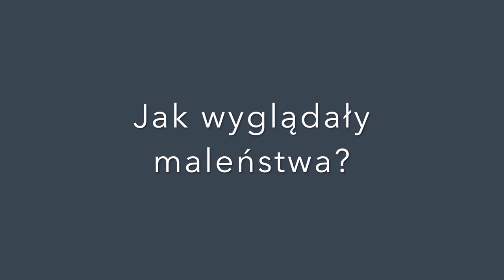Cesarka kontra poród naturalny! | Moje dwa porody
Moje dwa porody były zupełnie różne od siebie, ale oba miały ten sam cel, by bezpiecznie urodzić moje maleństwa. Pierwszy poród 6 i pół roku temu był wywoływany, ale urodziłam naturalnie, trwał dwa dni, bez powikłań dla mnie i synka. Drugi poród, zaledwie 5 tygodni temu poprzez cesarskie cięcie. Miał być wywoływany i miałam urodzić naturalnie, ale skończył się cesarką. Wszystko skończyło się również szczęśliwie dla mnie i córeczki.
👍🏻 Jeżeli ci się podobał filmik naciśnij kciuk do góry i/albo zostaw komentarz
👉🏻 Zapraszam na mój Instagram agameveryday

Jak wyglądało maleństwo urodzone przez cesarskie cięcie, a jak a po naturalnym porodzie?

Augustina nie była tak wymęczona, jak Sebastian urodzony podczas porodu naturalnego. Sebastian rodzący się siłami natury od samego początku walczył o swoje przyjście na świat. Nie była to łatwa walka. Przeciskał się bowiem przez wąski kanał rodny. Główka Sebastiana urodzonego naturalnie, nie była idealnie okrągła. Trwało kilka miesięcy, aż nabrała okrągłego kształtu. Augustina urodzona poprzez cięcie nie odczuwała aż takiego zmęczenia, a jej główka ma idealnie owalny kształt.

Karmieniem piersią po cesarskim cięciu, a po naturalnym porodzie?
Na pewno nieco trudniej jest karmić po cięciu cesarskim, przynajmniej tak było w naszym przypadku. Choć na samym początku mogą pojawiać się problemy, to nie warto się poddawać. Warto natomiast uzbroić się w cierpliwość i czekać na pokarm, które na pewno prędzej czy później się pojawi. My otrzymaliśmy trochę pomocy od położnych i wszystko dobrze się skończyło. Rodząc naturalnie, pierwsze karminie starszego syna zaczęłam dosłownie kilkadziesiąt minut po porodzie. Po naturalnym porodzie na pojawienie się pierwszych kropelek pokarmu czekałam kilka godzin, a na możliwość nakarmienia Augustiny trwało to znacznie dlużej.

Powrót do aktywności po cesarskim cięciu, a po naturalnym porodzie?
Po porodzie naturalnym doszłam do siebie bardzo szybko. Moje szwy szybciutko się zagoiły i nie mieliśmy żadnych komplikacji ani problemów. Mogłam wrócić do ćwiczeń i na siłownie bardzo szybko. Z pewnością regeneracja po cesarskim cięciu wymaga dłuższego czasu niż po porodzie siłami natury. Powrót do aktywności zalecano mi po mniej więcej trzech miesiącach od operacji.

Cesarka czy poród naturalny?

Choć zdecydowanie po porodzie naturalnym przeszło 6 i pól roku temu dochodziłam do siebie szybciej, czego nie mogę powiedzieć o cięciu cesarskim. Tulenie po urodzeniu jest niemal natychmiastowe, a po cesarce ja nawet nie byłam w stanie trzymać maleństwa. W czasie cesarskiego cięcia kobieta jest jakby poza tym wszystkim, nie ma skurczy, nie musi przeć i się męczyć. Po cesarce miałam ból brzucha, który wzmagał się również podczas prób karmienia piersią - uwalniana jest wówczas oksytocyna, która powoduje bolesne obkurczanie się mięśnia macicy i wymagało to dodatkowych środków przeciwbólowych, w moim przypadku zostałam nawet dłużej w szpitalu. Po porodzie naturalnych byłam gotowa wrócić do domu natychmiast.

Jako podwójna mama rodząca raz naturalnie, a raz poprzez cesarskie cięcie zdecydowanie polecam wybrać pierwszą opcję. Inaczej wygląda sytuacja, jeżeli mamy podejrzenie (np. tak jak u nas zła pozycja maleństwa bardzo komplikuje poród i jest niebezpieczna zarówno dla mamy jak i dla dziecka), że coś z maleństwem jest nie tak, wtedy nie ma co się zastanawiać. Najważniejsze przede wszystkim jest to, aby bezpiecznie urodzić.